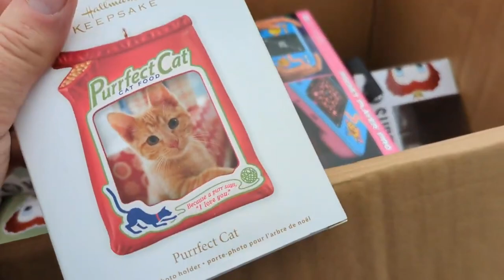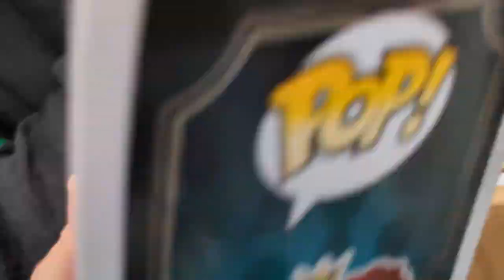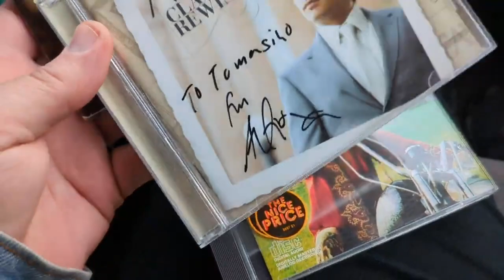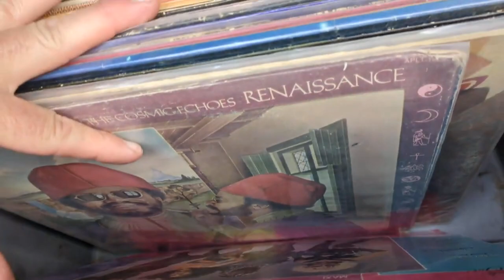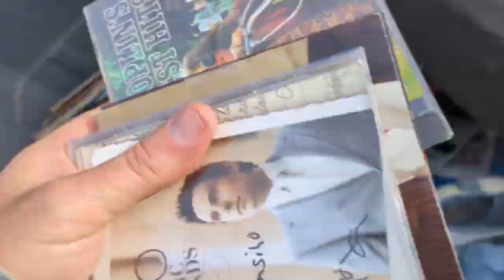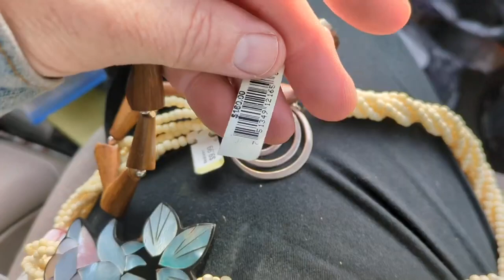North Bergen Flea Market Set Up + Pick-Ups Yard Garage Moving Estate Sale + Zonks Trade Ins 12/2/23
North Bergen Flea Market Set Up + Pick-Ups Yard Garage Moving Estate Sale + Zonks Trade Ins 12/2/23 Super Nintendo Box Funko Pops Records CDs Baseball Hats Mrs. Pac-Man Hand Held Games Jewelry Hatchet Lucite Paperweight

M0+MZ337.5
MS58+ZMS65+82.5BEN+5DVE
ZS305